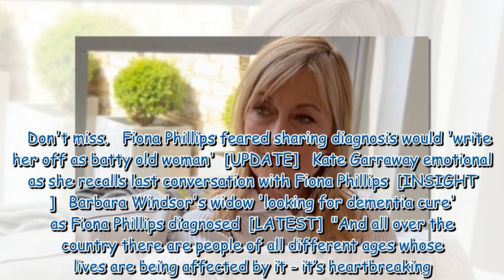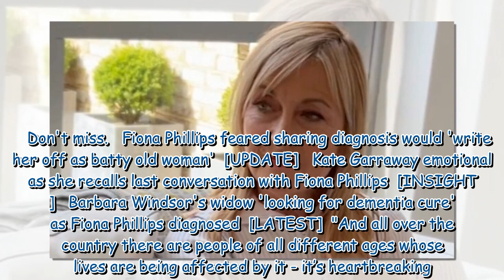Fiona Phillips set to film Alzheimer's documentary for ITV after diagnosis